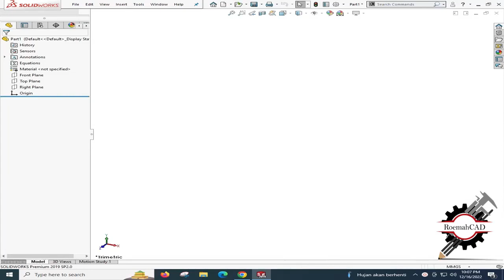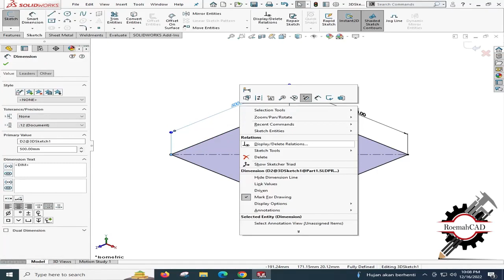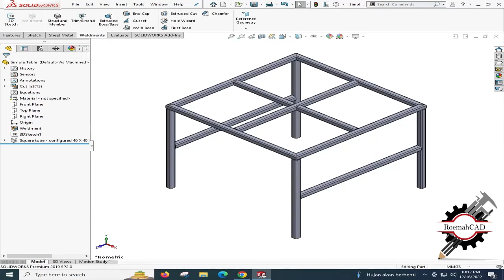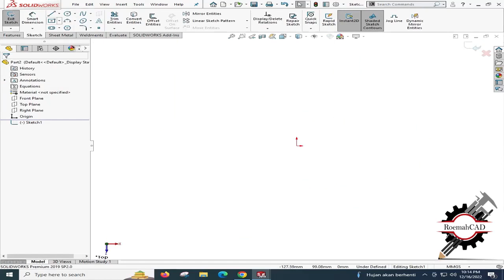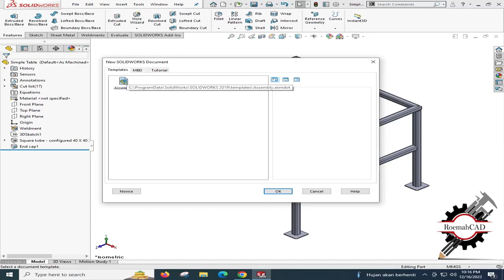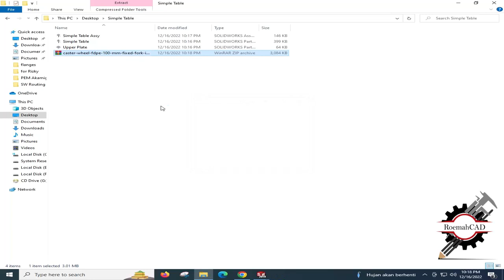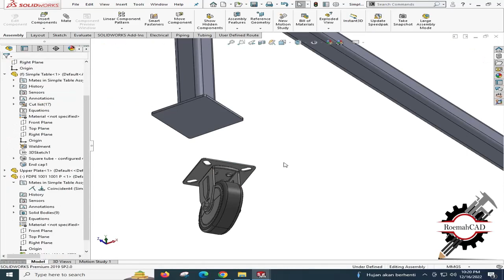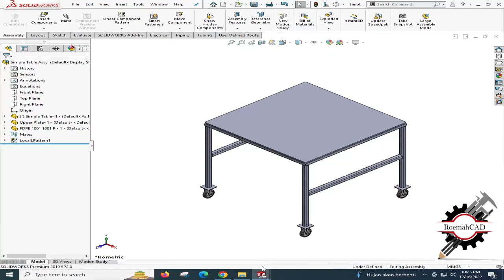Simple Workbench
How to Make Simple Workbench at SolidWorks